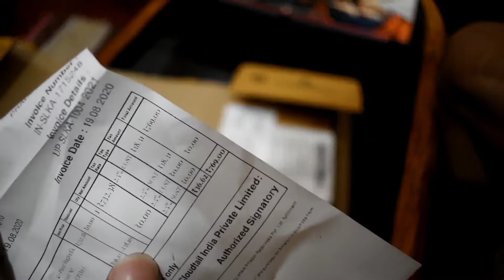Unboxing and Review AmazonBasics 41-Piece Magnetic Ratchet Screwdriver Set.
keep sharing, keep loving us.